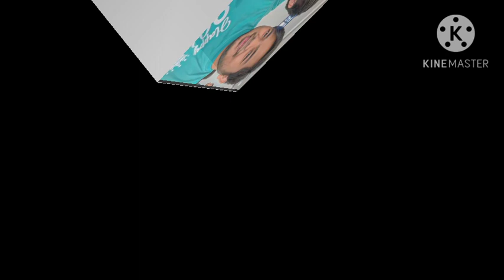Ang laging mag kakasama the Trio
CerelacGirl OFW sa Gitna ng Silangan 🌍Buhay Probinsya sa Al Majmaah Riyadh Saudi Arabia 🇸🇦 🇵🇭